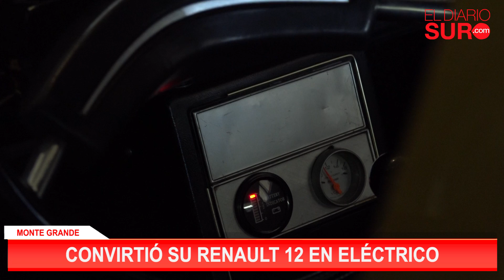Único en el país: Renault 12 eléctrico en Monte Grande